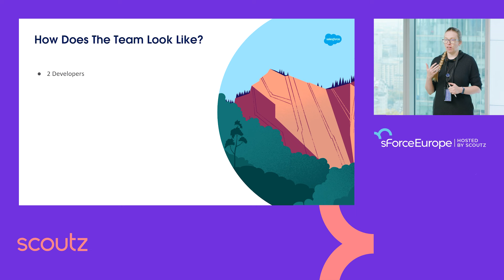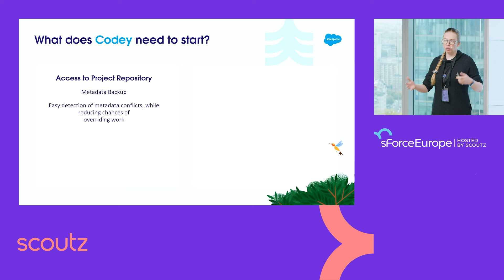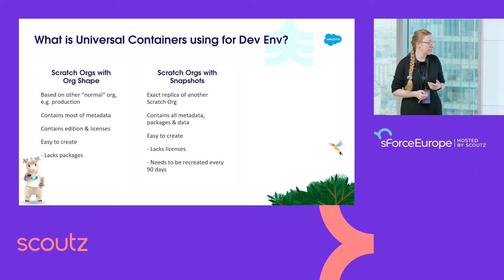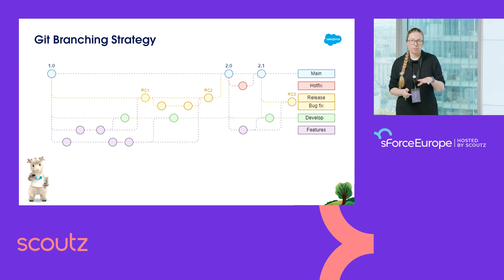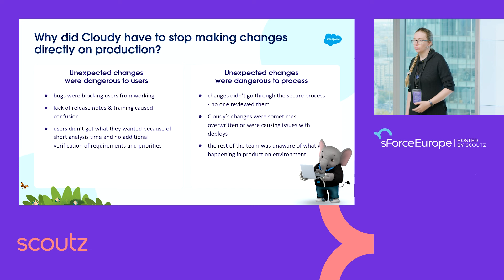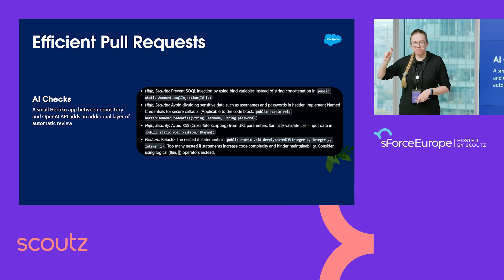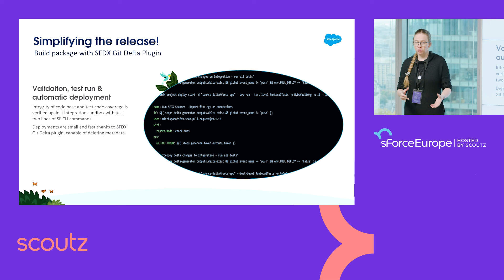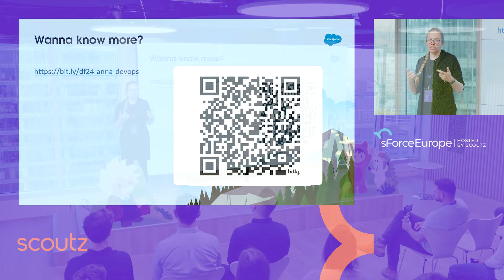sForce Europe 2024: Master DevOps Practical Tips, Tricks, and Tools for Success – Anna Wałach Dudzic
Discover practical strategies and essential tools to enhance your DevOps processes with insights on Code Analyzer, DevOps Center, and more. Join us for actionable insights to streamline your workflow in a session that premiered at this year's Dreamforce!

👩‍💻  About Anna
Anna is a seasoned Salesforce Developer and Solution Architect. She currently works as the Director of Engineering at Aquiva Labs. Her favorite thing is optimizing the process: sometimes using Salesforce, sometimes with neat DevOps tricks, and sometimes with AI! She loves long board games and short books.

💜 SForce Europe 2024 was the second edition of our onsite conference centered around Salesforce technologies in Poland, hosted by Scoutz in BEC office in the heart of Warsaw.